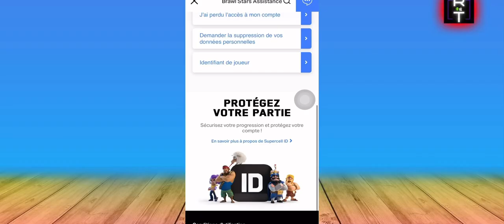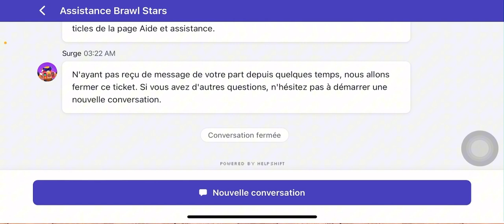Comment Enlever Le Mode Familial Sur Brawl Stars ( En 2025 )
Je Vais Vous Montrer Comment Enlever Le Mode Familial Sur Brawl Stars